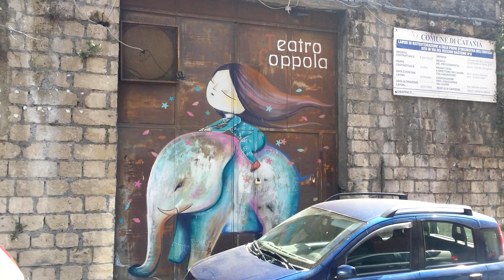Computer è futuro By "Naked with the Barn Owls"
"Naked” was abandoned in a forest by his parents when they heard he had been reading the Daily Mail *. He was rescued by a family of barn owls and bought up as part of the family. He recovered well from this ordeal but he is still unable to eat mice without thinking of his adoptive parents.

*His parents later discovered that he had actually been reading the “Daily Male” a short lived newssheet published as a supplement to the Guardian. They were unable to forgive themselves and set up an owl sanctuary in Camden to try and atone for how they had treated their son.

Graffiti was found in the EU and all images by Nick Haynes.